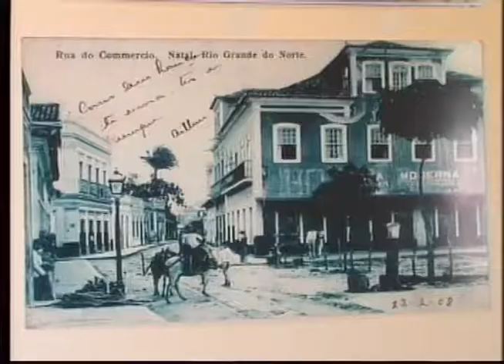Exposição mostra a cidade do Natal entre 1905 e o início da década de 40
"Nasce Natal" é uma coleção de imagens organizada pelo pesquisador André Madureira e está em exposição na Pinacoteca de capital potiguar.

Reportagem: Rubem Silva
Imagens: Leonardo Figueiredo
Edição: Héricles Coringa